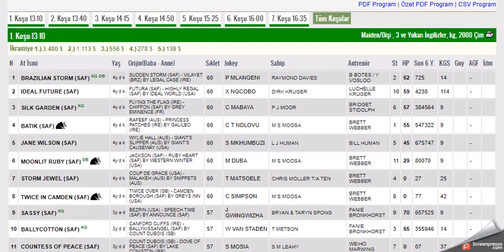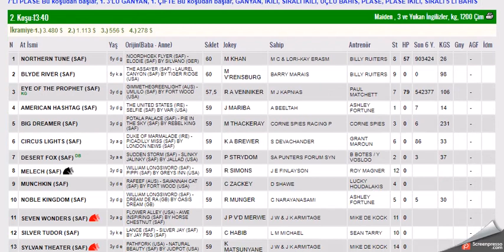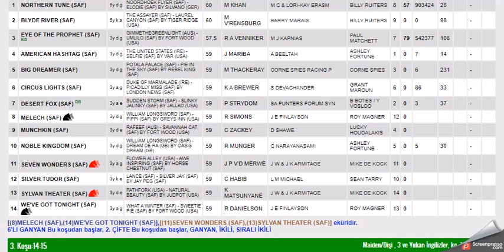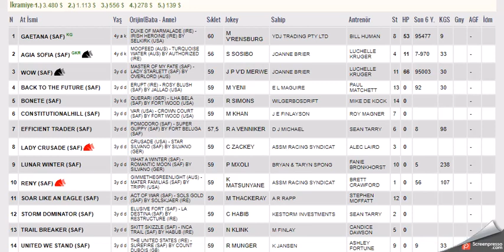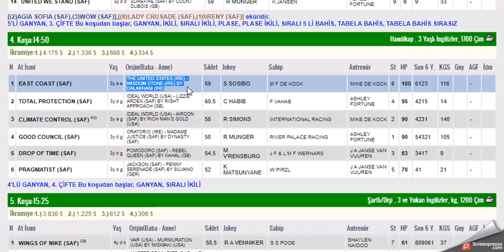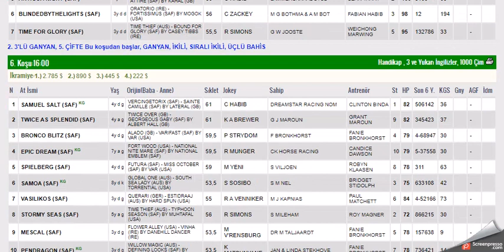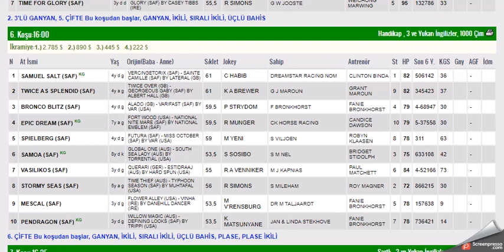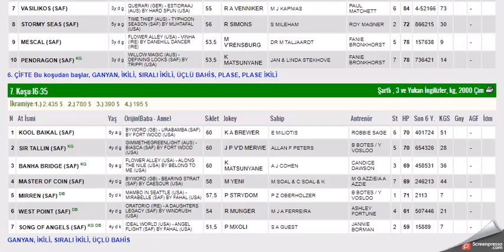6 EKIM 2022 VAAL GUNEY AFRIKA ALTILI GANYAN TAHMINLERI-TJK YURT DIŞI AT YARIŞLARI (PERSEMBE)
#6 EKİM 2022 VAAL GUNEY AFRIKA 6'LI GANYAN TAHMİNİ
#6 EKIM 2022 VAAL 6'LI GANYAN TAHMİNİ
#6 EKIM 2022 VAAL 6'LI GANYAN TAHMİNİ Yabancı, at, yarışı, tahminleri,
#6 EKIM 2022 VAAL GUNEY AFRIKA at yarışı tahminleri,
#6 EKIM 2022 SALI PERŞEMBE VAAL altılı ganyan tahminleri, tjk
#6 EKIM 2022 VAAL at yarışı yorumları,
#6 EKIM 2022 guney afrika altılı ganyan yorumları, tjk yabancı at yarışı tahminleri, tjk VAAL altılı yorumları,
#6 EKIM 2022 VAAL altılı tahminleri, amerika at yarışı tahminleri, VAAL AT YARIŞI TAHMİNLERİ, VAAL altılı tahminleri, amerika,
#6 EKIM 2022 yabancı akşam at yarışı tahminleri,
#6 EKIM 2022 VAAL altılı ganyan yorumları,